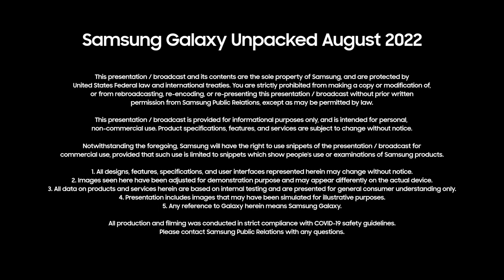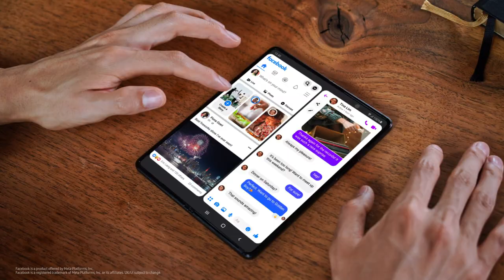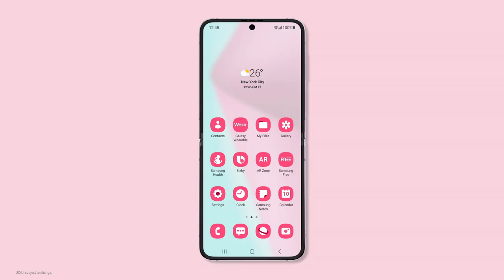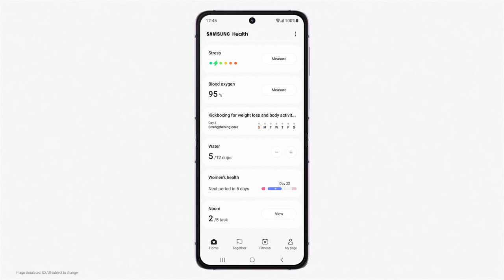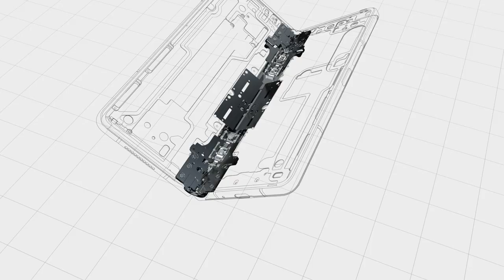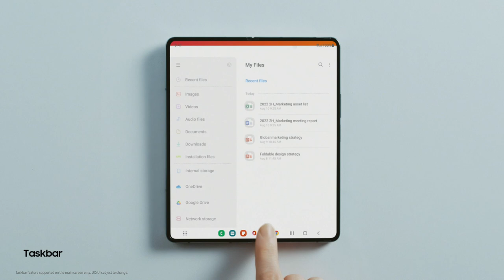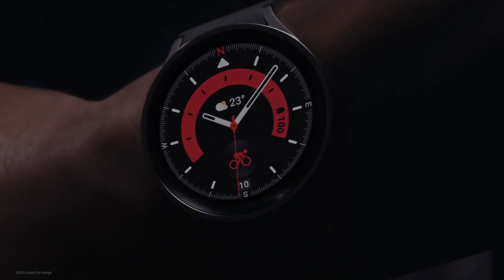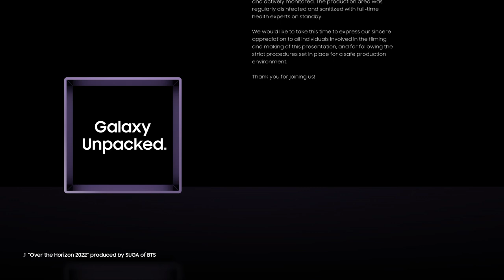Samsung Galaxy Unpacked August 2022: Official Replay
The Galaxy experience is now greater than anything ever before!
If you missed the August 2022 Unpacked, watch how it all unfolded.
SamsungUnpacked was LIVE on August 10, 2022.